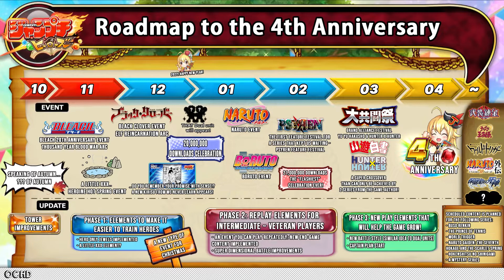WHO'S THAT DUAL UNIT!? JUMPUTI HEROES PREDICTIONS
The first in a series of three videos discussing some of the characters we could possibly see in the upcoming christmas and new years events. Today we focus on the part of the roadmap that teased "THAT" new dual unit. Who could it be...?

00:00 - Intro
03:48 - Dual Unit #1
05:20 - Dual Unit #2
07:12 - Dual Unit #3
08:51 - Dual Unit #4
11:21 - Dual Unit #5
12:50 - Dual Unit #6
14:49 - Dual Unit #7
17:00 - Dual Unit #8
18:51 - Dual Unit #9

If you would like to help support the site, this is the best place to do so